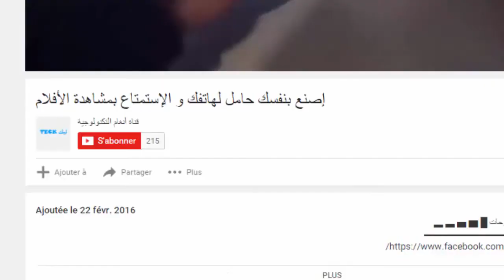Making a wire scrub from the clothes clip